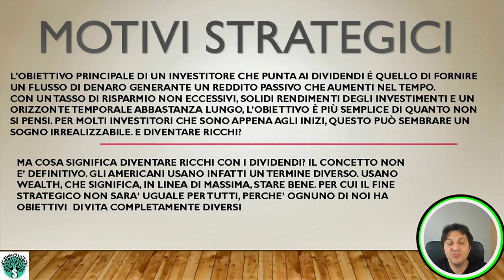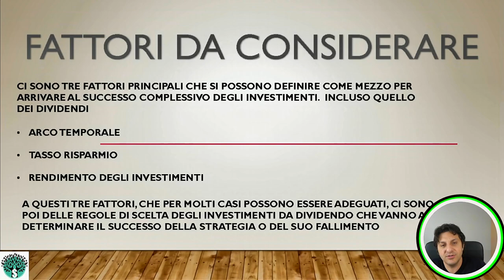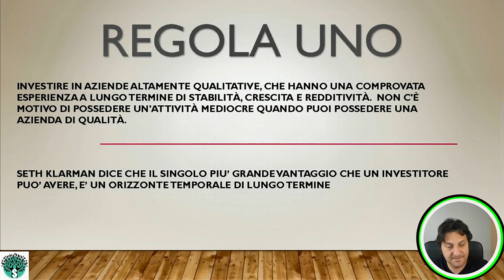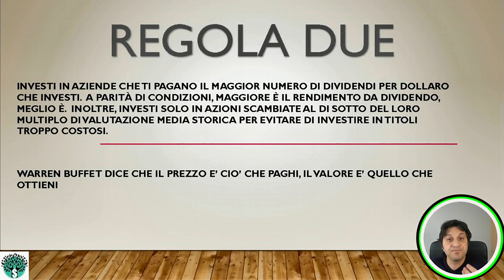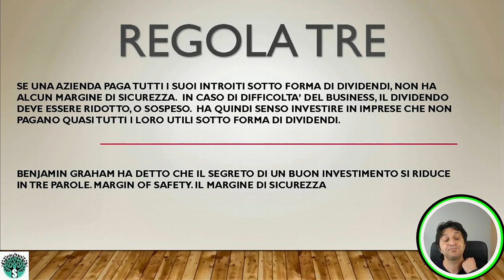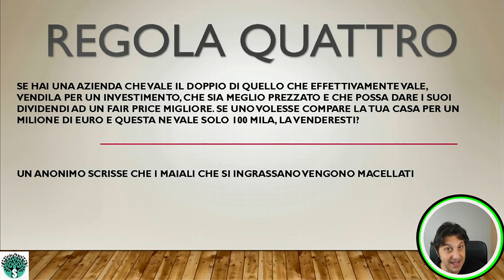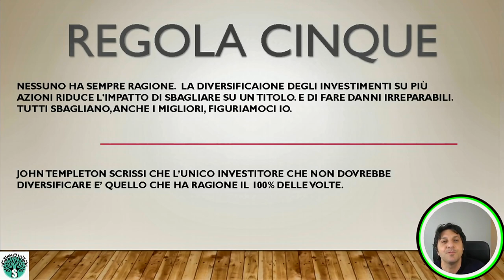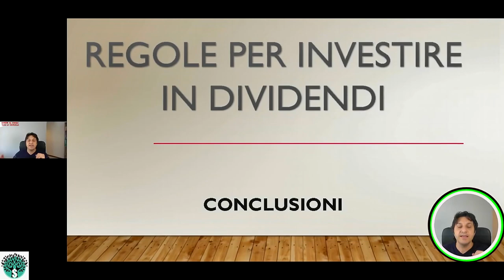LE MIE 5 REGOLE PER INVESTIRE IN DIVIDENDI - E PERCHE' LO FACCIO